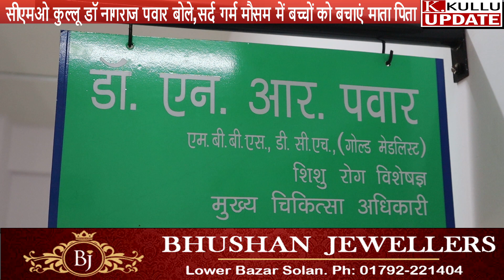सीएमओ कुल्लू बोले,सर्द गर्म मौसम में बच्चे हो रहे बीमार सही समय कराएं उपचार